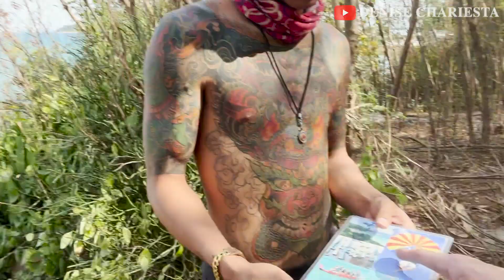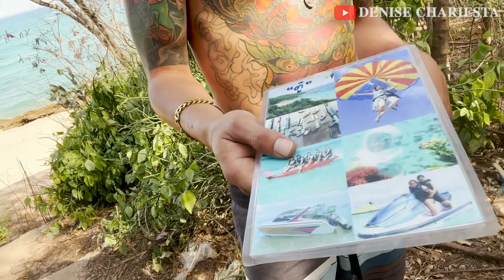DENISE & JK KETEMU HIDDEN GEM DI THAILAND!!??